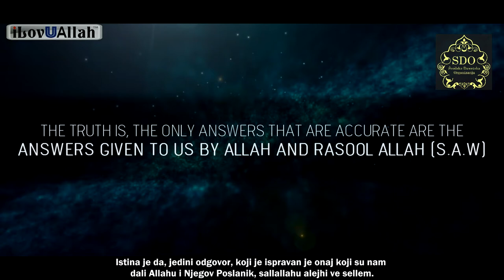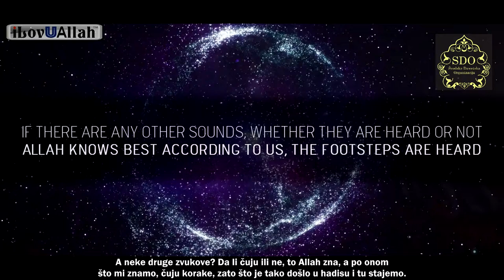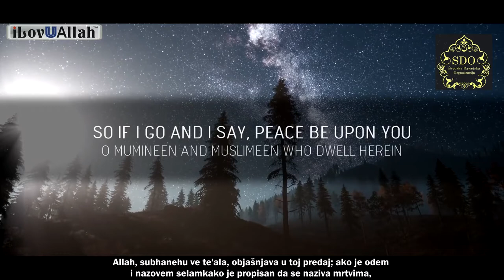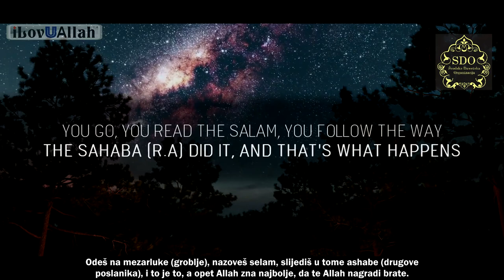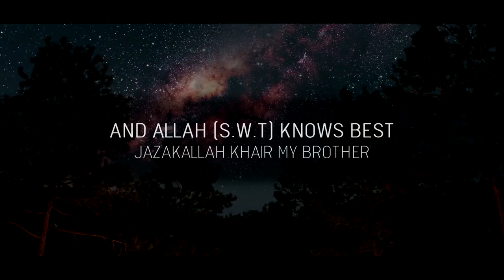Mogu li nas ljudi čuti u kaburima? ᴴᴰ┇